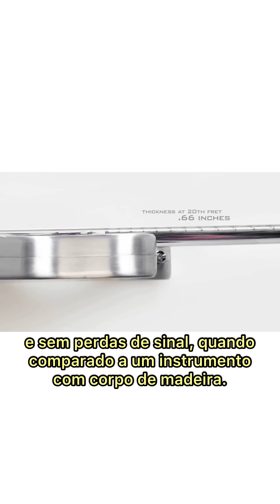VOCÊ SABE A ORIGEM DO DIA MUNDIAL DO ROCK?